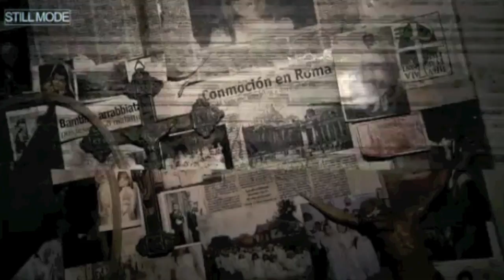REC trailer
Une petite bande annonce faite maison de rec 1 et 2. Lâchez vos impressions! Bonne vidéo